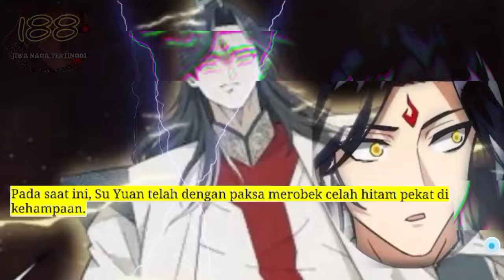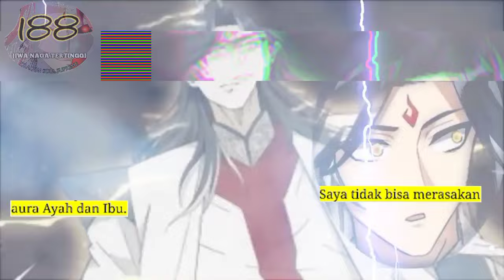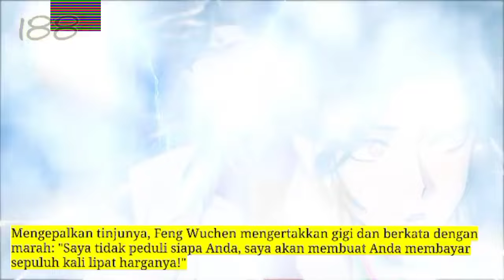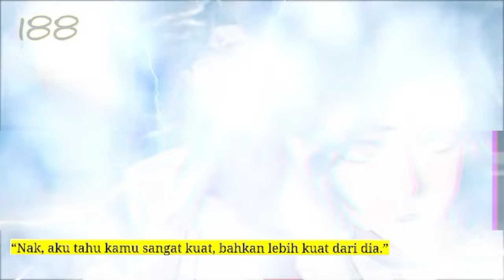Jiwa Naga tertinggi season 188